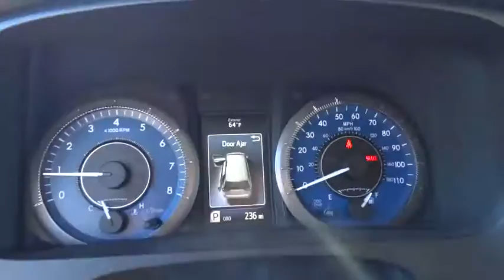2015 Toyota Sienna Las Vegas, Henderson, North Las Vegas, San Bernardino County, NV 00853259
2015 Toyota Sienna
2015 Toyota Sienna XLE Premium - Stock#: 00853259 - VIN#: 5TDYK3DC0FS637429

Centennial Toyota
6551 Centennial Center Blvd